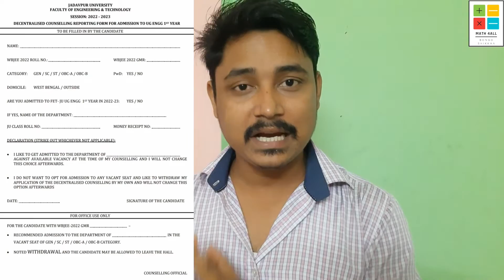REPORTING FORM- DECENTRALIZED COUNSELLING 2022 | JADAVPUR UNIVSERSITY